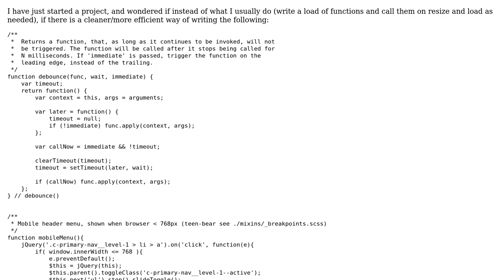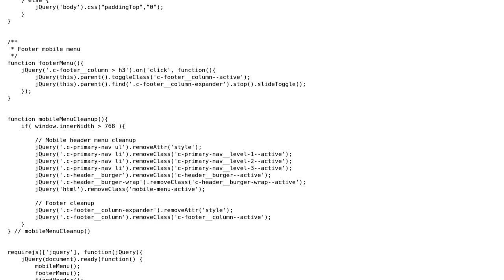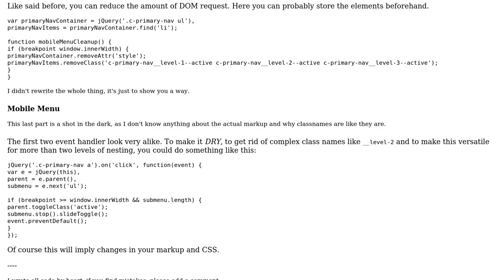Code Review: functions to call on resize and load as needed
With thanks & praise to God, and with thanks to the many people who have made this project possible! | Content (except music & images) licensed under CC BY-SA | Music | Images & others | With thanks to user wickywills user insertusernamehere user BCdotWEB and the Stack Exchange Network Trademarks are property of their respective owners. You are responsible for your own actions.